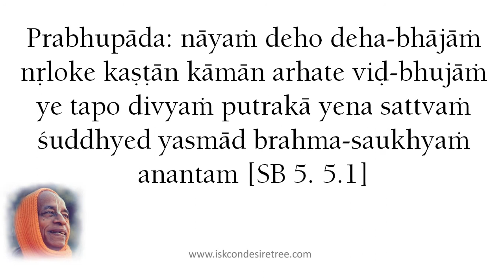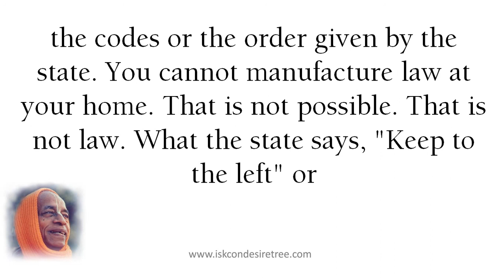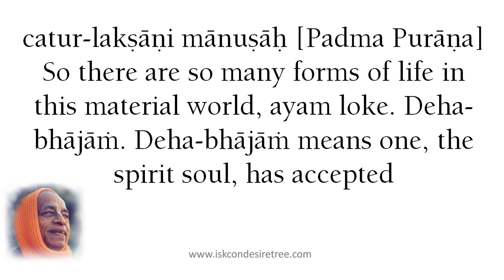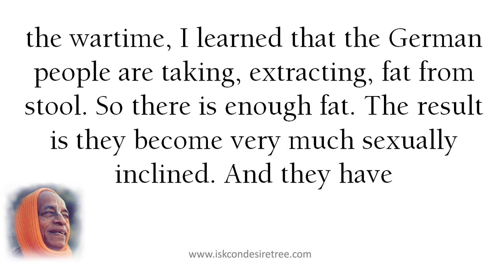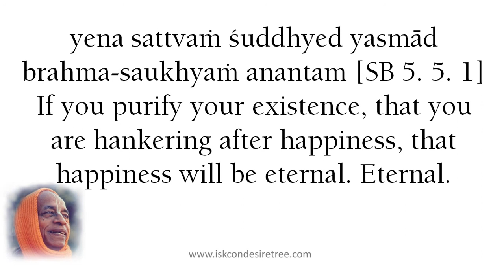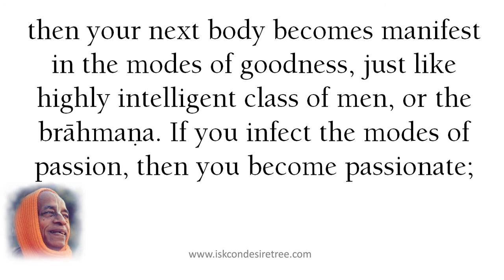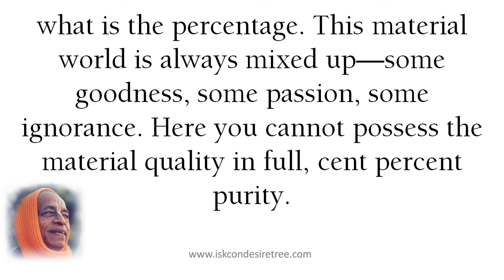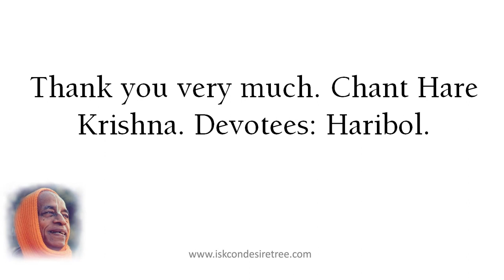Nothing Can Check Us by Srila Prabhupada (SB 05.05.01) at Hyderabad, April 10, 1975